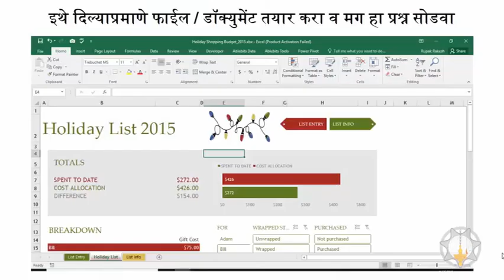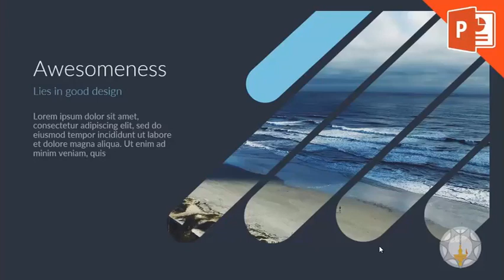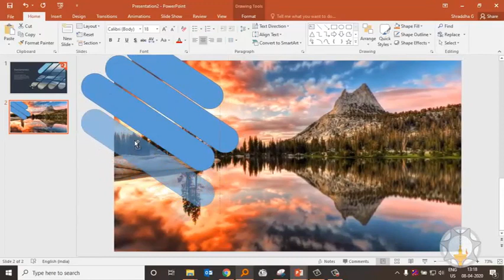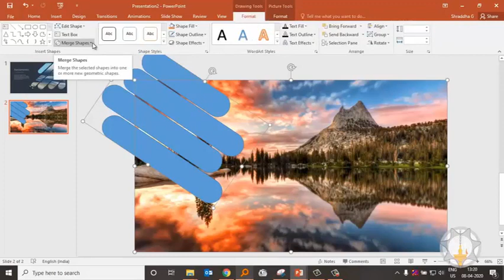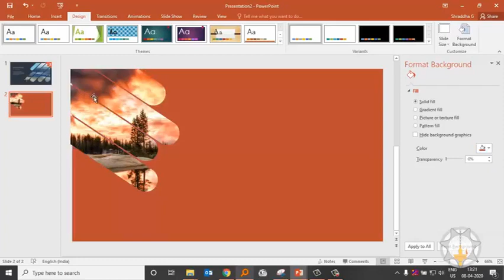MS-CIT Question Paper 10 Part 7